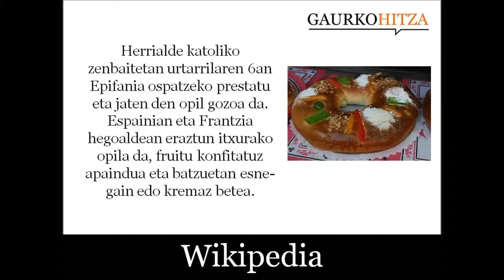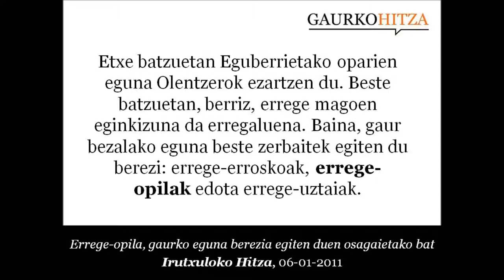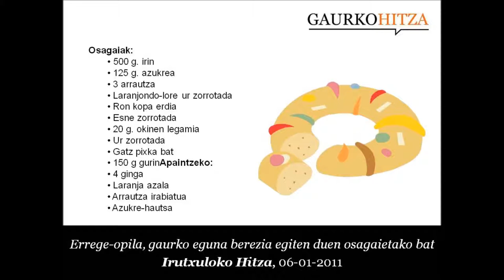errege-opil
Errege-opila herrialde katoliko zenbaitetan urtarrilaren 6an Epifania ospatzeko prestatu eta jaten den opil gozoa da. Espainian eta Frantzia hegoaldean eraztun itxurako opila da, fruitu konfitatuz apaindua eta batzuetan esne-gain edo kremaz betea. Frantzia iparraldean hostorezko opila da, frangipanez (almedra-kremaz) kremaz edo txokolatez betea

Ohikoa da barruan kutun moduko objektu txikiak (zeramikazko panpinak, babarrunak, ...) sartzea. Opila jatean kutuna aurkitzen duenak errege izendatzen da egun horretan. Tradizio berriago baten arabera, kutuna aurkitzen duenak ordaindu egin behar du opila.